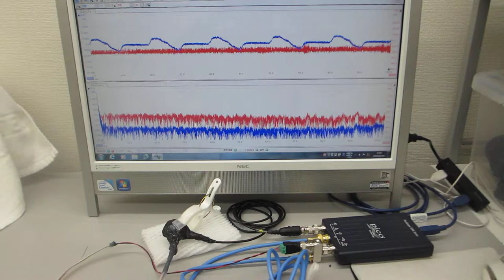超音波伝搬状態の最適化技術（超音波の送受信を測定評価）